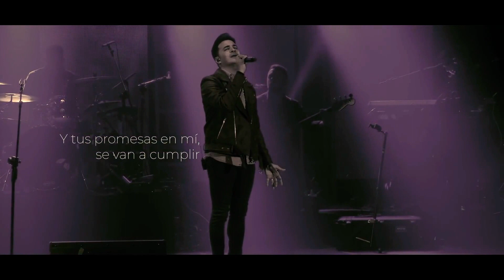No me conformo | Emir Sensini